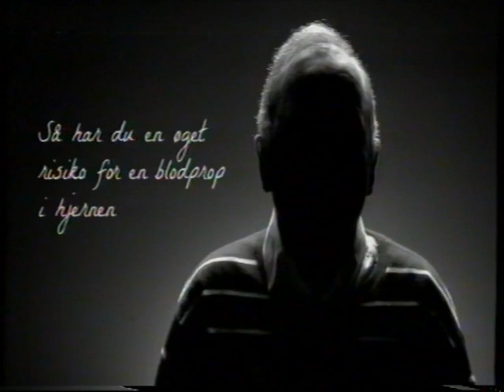TV2 Charlie reklamer fra 2012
Disse er bleven bragt før, men her får i dem bare igen :-)